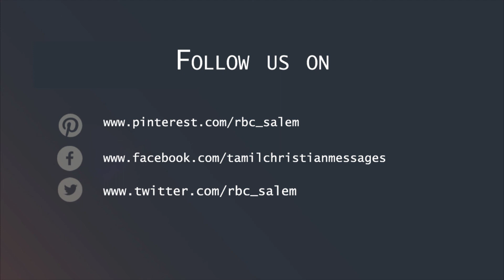தேவனின் அமைதி | God's Silence